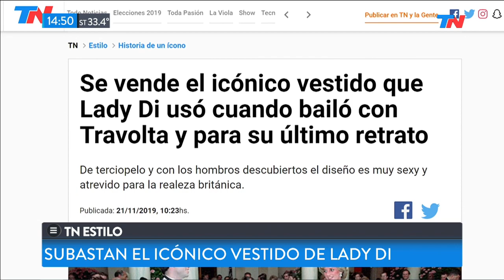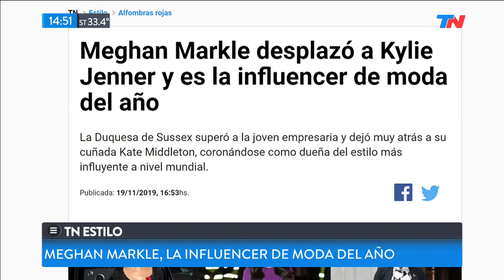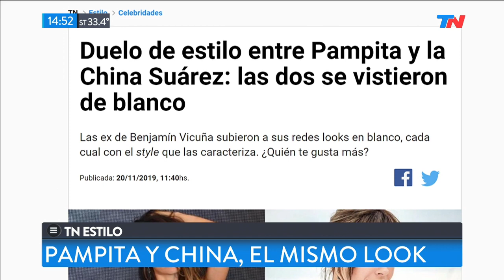Subastan un vestido icónico de Lady Di | TN ESTILO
Fragmento de "Meta Data" emitido el Jueves 21 de Noviembre de 2019.